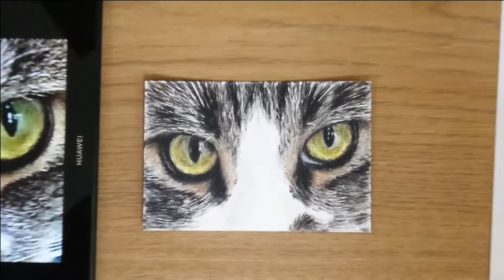Drawing Cats eyes in coloured pencils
Quick timelapse of coloured pencil drawing of cats eyes